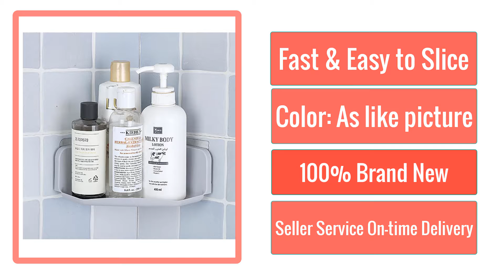Organizer Shower-Shelf-Holder Storage-Rack Suction-Cup-Corner Bathroom-Sham